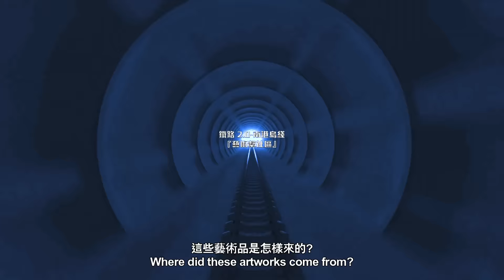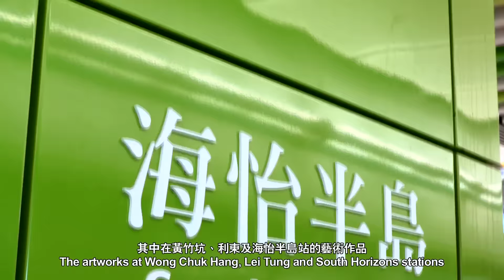鐵路2.0 – 南港島綫「藝術繫社區」 Rail Gen 2.0 – South Island Line “Community art”